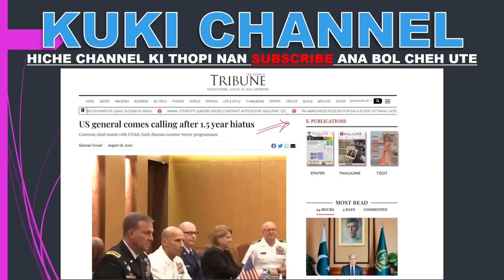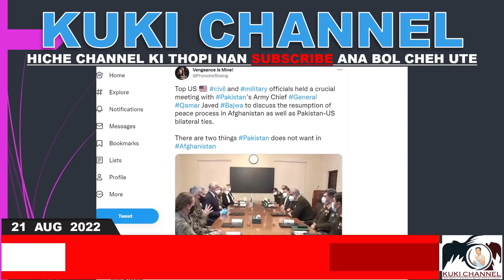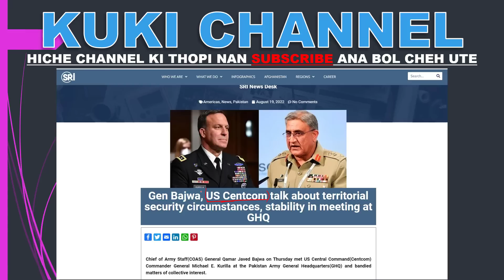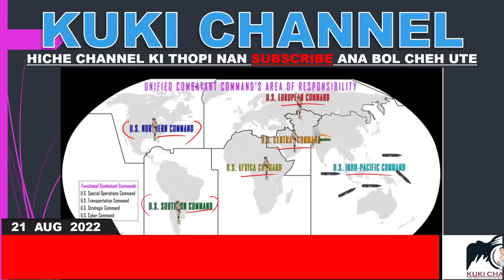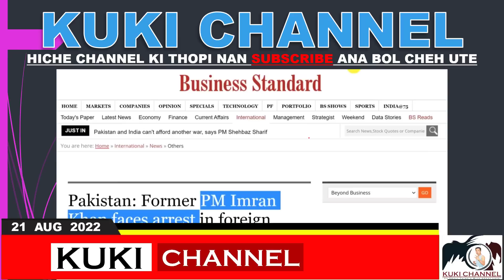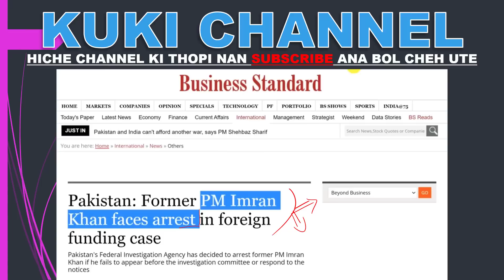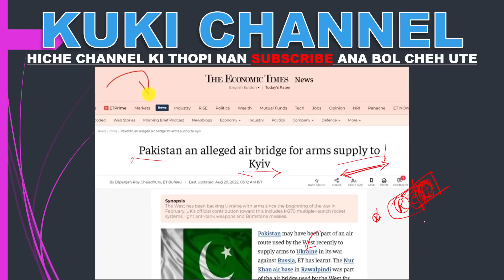US CENTCOM IN PAKISTAN VILLHAH NA NEI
US CENTCOM IN PAKISTAN ALILLHA JEH A RUSSIA PAKISTAN CHUNG A LUNG HANG LHEH JENG TA.